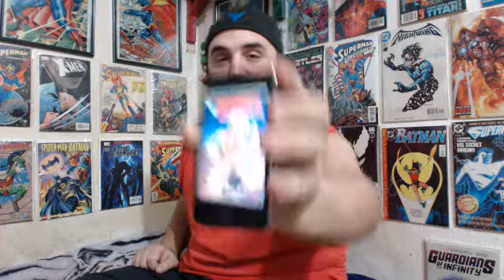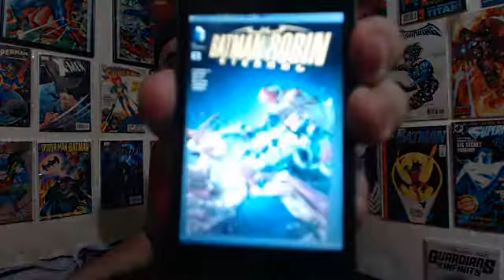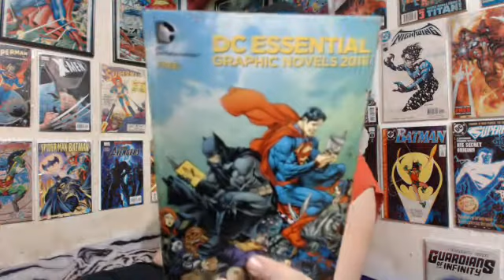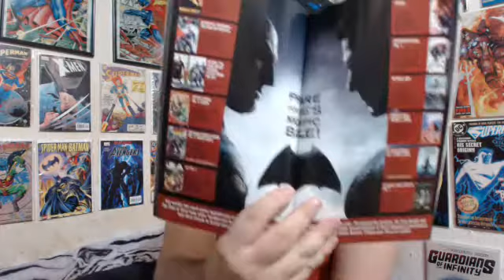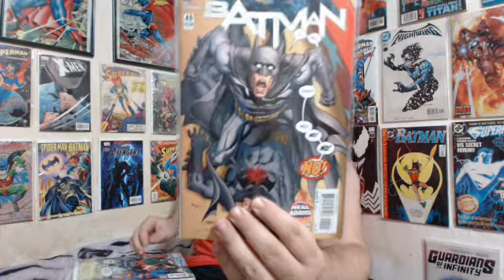The Weekly Comic Book Haul: Episode 111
The Weekly Comic Book haul for comics we got that were released on 2/3/16.